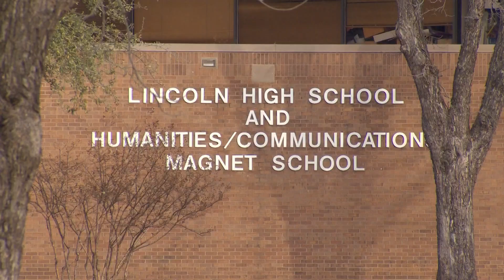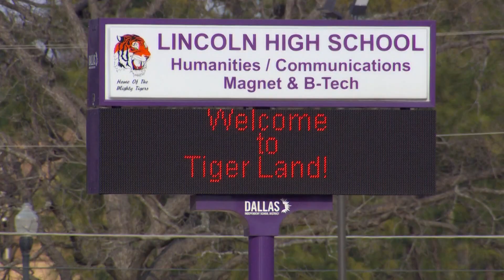Dallas ISD to offer unlimited wireless internet in some students' homes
Cell towers are being installed at Lincoln High School in South Dallas. More students will be able to access unlimited wireless internet under pilot initiative.